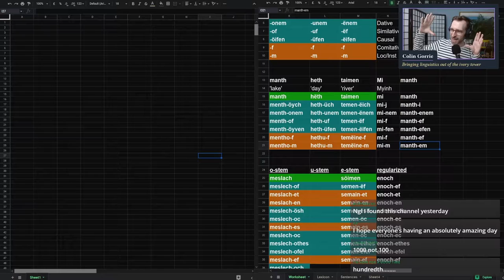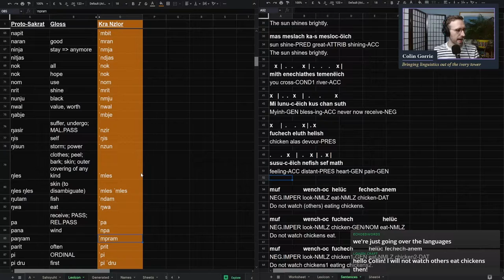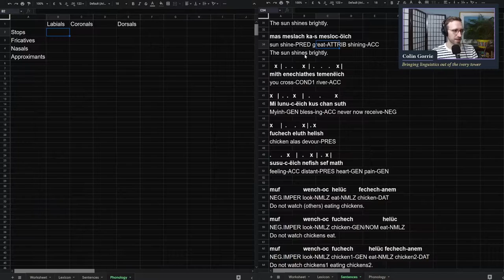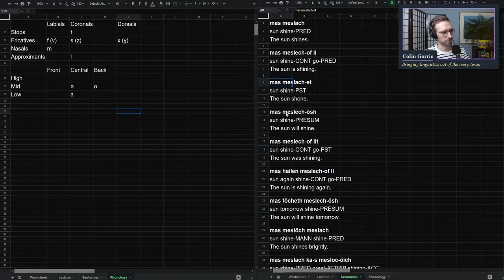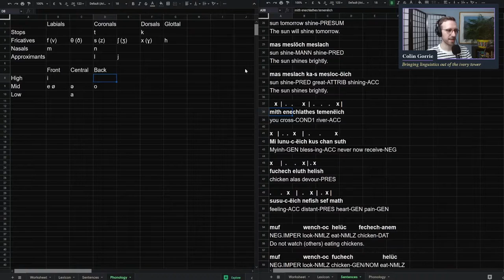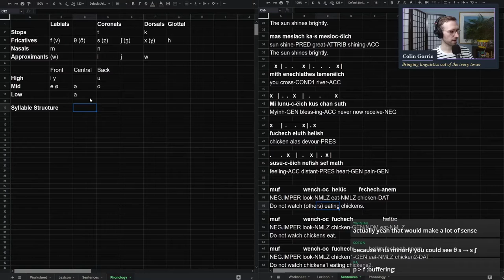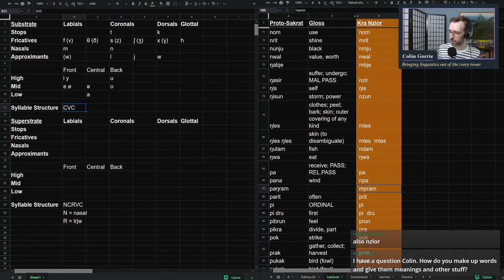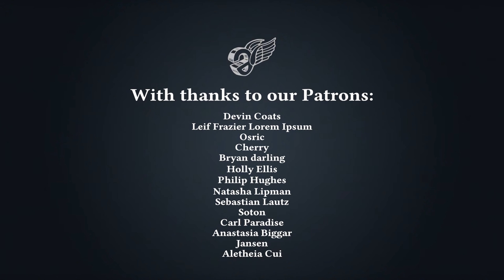Conlang crossover event: making a creole from scratch | Conlang with Me S01E30 / S02E23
To celebrate 1000 subscribers (okay, a bit belatedly) we're doing a special crossover event between the Sakrat and Qal playlists. We're making a creole conlang!